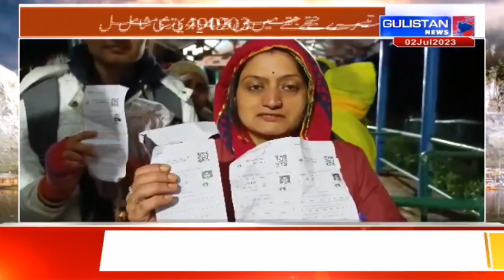7,900 Perform Amaranth Yatra, another batch of 4,903 leaves Jammu for Kashmir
7,900 Perform Amaranth Yatra, another batch of 4,903 leaves Jammu for Kashmir